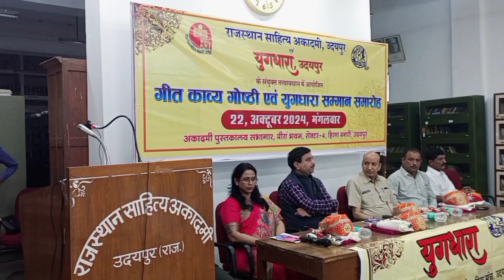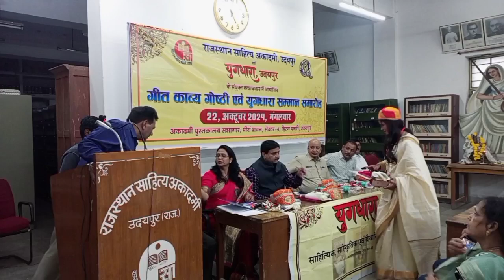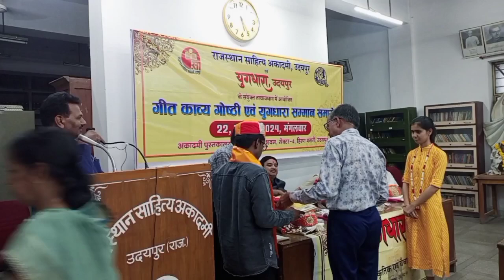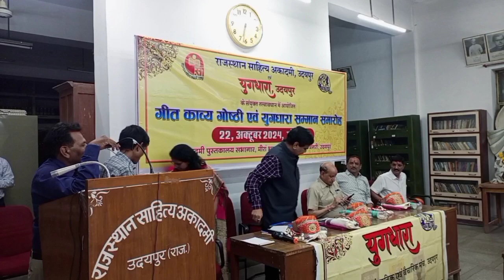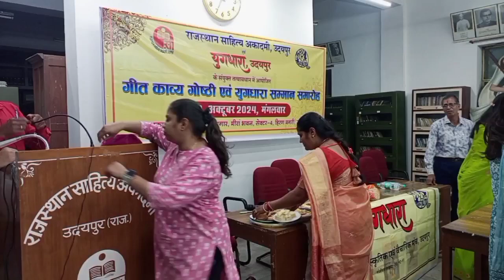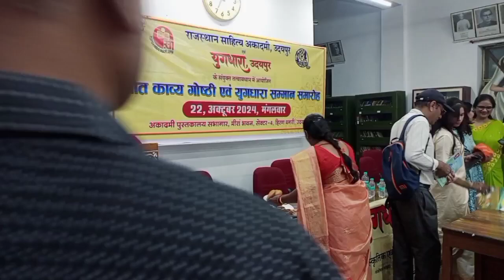काव्य रस धारा।गीत काव्य गोष्ठी एवं युग धारा सम्मान समारोह। युगधारा संस्था एवं साहित्य अकादमी उदयपुर।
युगधारा का धींग एवं भवदत्त महता सम्मान समारोह संपन्न

राजस्थान साहित्य अकादमी, उदयपुर एवं युगधारा साहित्यिक सांस्कृतिक एवं वैचारिक मंच उदयपुर के संयुक्त तत्वावधान में गीतकाव्य गोष्ठी एवं सम्मान समारोह आयोजित किया गया। इस आयोजन में जनार्दन राय नागर विद्यापीठ के कुलपति प्रो कर्नल शिव सिंह सारंगदेवोत साहब एवं राजस्थानी साहित्य एवम् संस्कृति अकादमी के पूर्व अध्यक्ष डॉ देव कोठारी का सारस्वत सान्निध्य प्राप्त हुआ। कार्यक्रम की अध्यक्षता युगधारा संस्थाअध्यक्ष किरण बाला 'किरन' ने की। राजस्थान साहित्य अकादमी सचिव डॉ बसंत सिंह सोलंकी का विशिष्ट आतिथ्य रहा। पुरस्कार समिति एवं समारोह संयोजक डॉ दिलीप धींग एवं अनिल महता जी के संयोजन में शानदार आयोजन हुआ। अशोक जैन 'मंथन' के सुंदर संचालन में युगधारा संस्था गीत के साथ कार्यक्रम की शुरुआत हुई स्वागत उद्बोधन उपाध्यक्ष प्रकाश तातेड़ ने दिया एवं धन्यवाद उपाध्यक्ष निर्मल गर्ग ने व्यक्त किया। संस्थापक डॉक्टर ज्योतिपुंज ने बताया कि श्री कन्हैया लाल धींग  राजस्थानी पुरस्कार,  श्रीमती उमराव देवी धींग साहित्योदय पुरस्कार दो वर्षों के प्रदान किए गए। इस वर्ष से श्री भवदत्त महता स्मृति युगधारा पुरस्कार प्रारंभ किया गया। श्री कन्हैया लाल धींग राजस्थानी पुरस्कार वरिष्ठ साहित्यकार तरुण दाधीच एवं श्रेणी दान चारण उनकी पत्नि श्रीमती विजय लक्ष्मी देथा को संयुक्त रूप से प्रदान किया गया। श्रीमती उमराव देवी धींग साहित्योदय पुरस्कार नवलेखन हेतु  डॉ रेखा खराड़ी एवं चेन्नई निवासी अलंकार आच्छा को प्रदान किया गया। श्री भवदत महता स्मृति युगधार का प्रथम पुरस्कार स्थापित कवि एवं गीतकार नंदू राजस्थानी को प्रदान किया गया। साहित्यकारों को स्मृति चिह्न, प्रशस्ति पत्र, नकद राशि, शॉल , पगड़ी, जपमाला, पेन, साहित्य प्रदान कर  सम्मानित किया गया। श्राविकारत्न उमरावदेवी धींग की स्मृति में "जैन दिवाकर रजत पदक" और प्रमाण-पत्र के साथ विद्यार्थी सम्मान बम्बोरा निवासी मूमल चौहान, मयंक नलवाया एवं उदयपुर निवासी वत्सल जारोली को प्रदान किया गया। सम्मानित होने वाले कवियों एवं प्रणत धींग ने गीत एवं कविता प्रस्तुत की। डॉ दिलीप धींग, अनिल महता एवं प्रणत धींग का युगधारा द्वारा सम्मान किया गया।
इस अवसर पर कुलपति सारंगदेवोत जी ने कहा कि साहित्य आत्मा से उद्भव  भाव है, आत्मा से लेखन हो। पुरस्कार और सम्मान सृजनकर्ता में विशेष उत्साह का एवं प्रेरणा का संचार करते हैं। साहित्य सेवा हेतु अग्रसर करते हैं। डॉ देव कोठारी जी ने कहा कि युगधारा संस्था साहित्यकारों में सक्रियता बनाए रखती है। प्रत्येक रविवार की गोष्ठी होने से नवलेखन अधिक हो रहा है। मेवाड़ के साहित्यकारों को गद्य विधाओं की ओर सृजन हेतु प्रेरित किया। युगधारा की कार्यकारिणी से महासचिव डॉ सिम्मी सिंह, सचिव दीपा पंत, श्याम मठपाल लोकेश चौबीसा, सुनीता सिंह,  डॉ शकुंतला सोनी, ब्रजराज सिंह जगावत मौजूद रहे।  राजस्थान साहित्य अकादमी के पुस्तकालय भवन में हुए इस विशिष्ट आयोजन में अकादमी के साथियों राजेश मेहता, प्रकाश नेभनानी सहित उदयपुर जिले के कई साहित्यकारों एवं साहित्य प्रेमियों ने अपनी उपस्थिति दी। जिसमें मुख्य रूप से डॉ सुरेश सालवी, पं नरोत्तम व्यास, पुष्कर गुप्तेश्वर, सुरेश धींग, सीमा धींग, रेणु महता, सरवत खान, शिवरतन, सीता शर्मा, स्वाति शकुन, हिम्मत सिंह उज्जवल, सूर्यप्रकाश सुहलका, आशीष सिसोदिया, हबीब अनुरागी, इकबाल सागर सुरेंद्र पोखरना, करुणा दशोरा सहित कई साहित्यकारों की उपस्थिति में यह आयोजन संपन्न हुआ। युगधारा प्रसारण सचिव गोविंद लाल ओड़ ने कार्यक्रम का लाइव कवरेज किया और फोटोग्राफी की। 22 अक्टूबर 2024 राजस्थान साहित्य अकादमी हिरण मगरी सेक्टर 4उदयपुर राजस्थान

किरण बाला 'किरन'
अध्यक्ष, युगधारा।